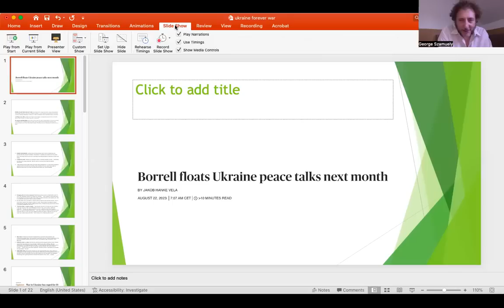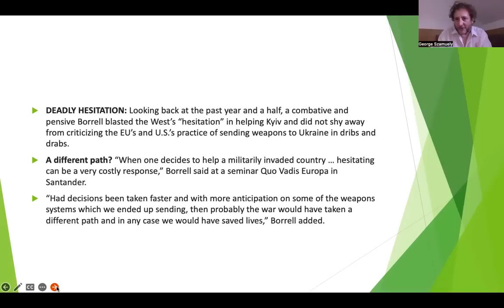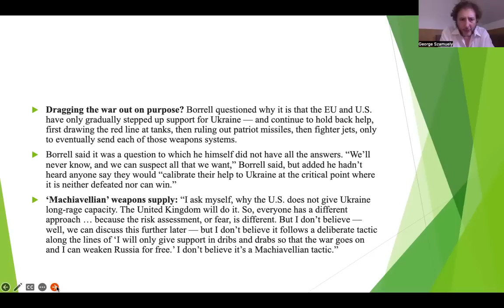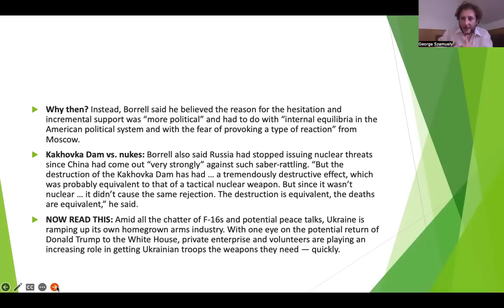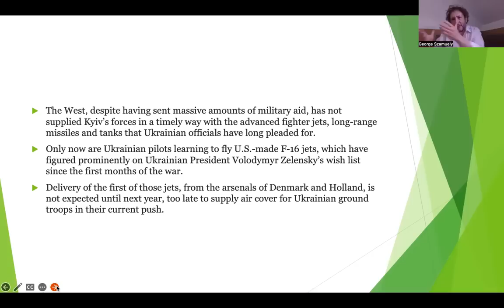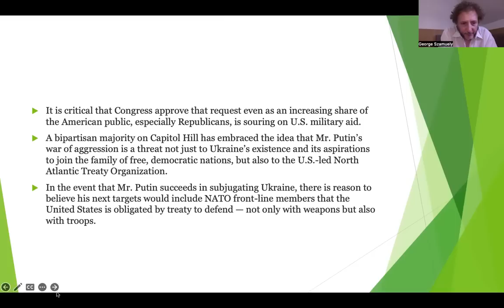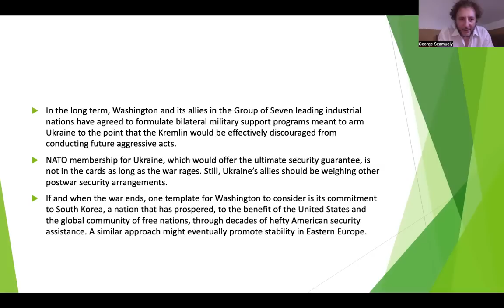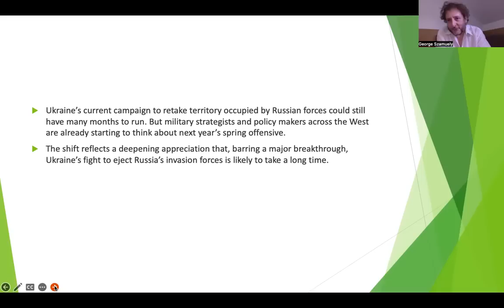TG 1269: In NATOLand, It's Always War To The Last Ukrainian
George Szamuely argues that despite the dismal failure of Ukraine's counteroffensive and the rising toll of casualties it is daily sustaining, there is no let-up in the insistence of NATOLand to continue fighting this war to the last Ukrainian.
For daily uploads of fresh content, please visit us on our Locals channel